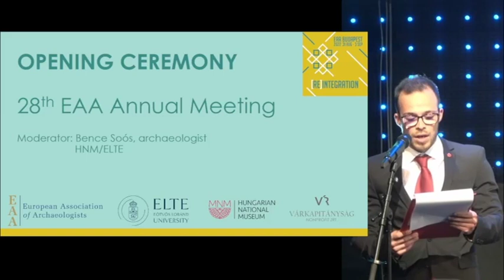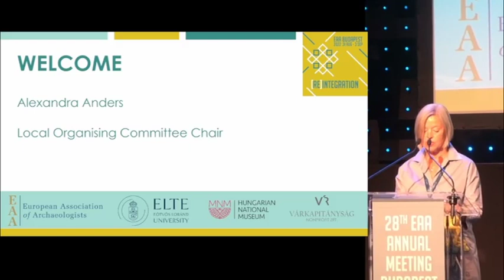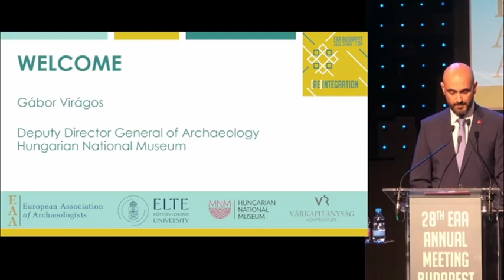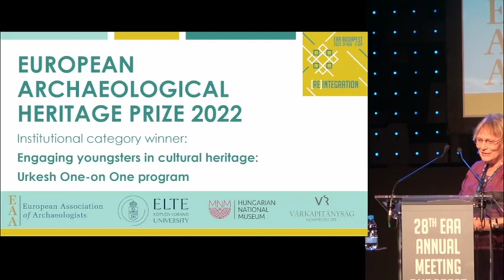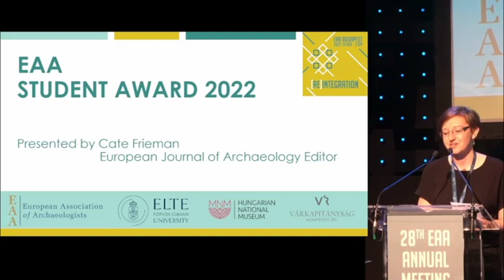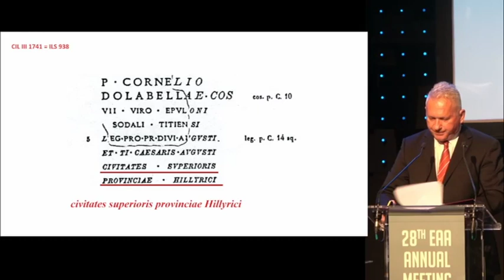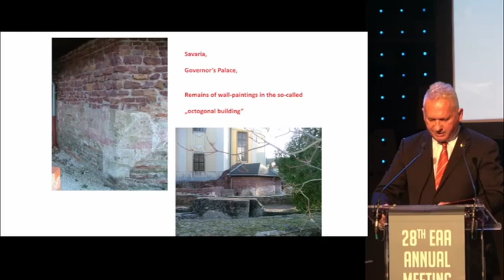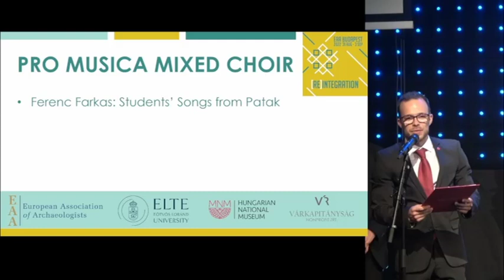Opening Ceremony for EAA 2022 Annual Meeting